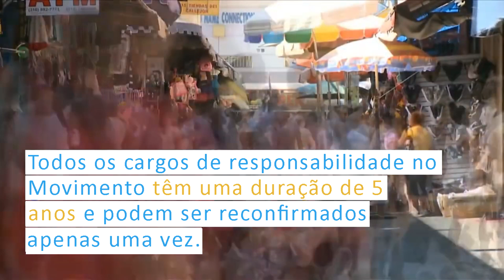Organização - Movimento dos Focolares - PT